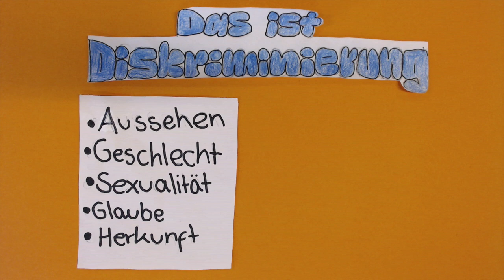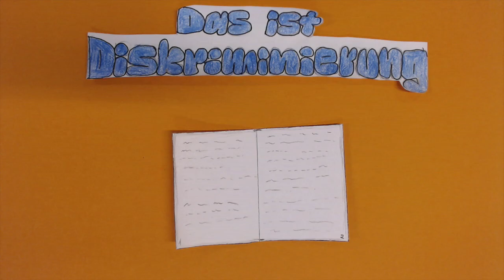Diskriminierung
Schüler*innen des 5. bis 7. Jahrgangs von der Gesamtschule Bremen-Mitte haben sich im Unterricht mit dem Thema Mobbing beschäftigt. In den Makemedia Studios haben die Schüler*innen zu diesem Thema kleine Trickfilme und Erklärvideos erstellt.